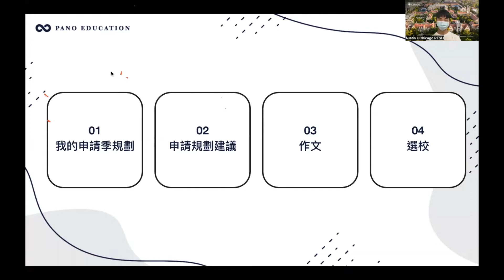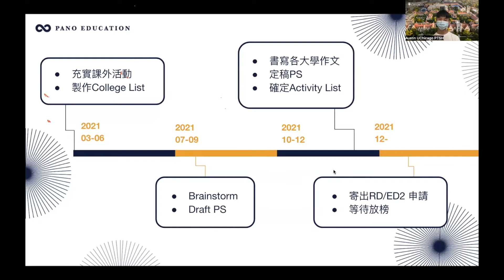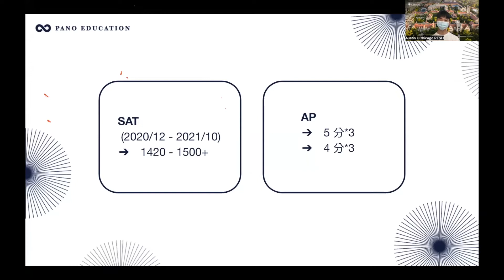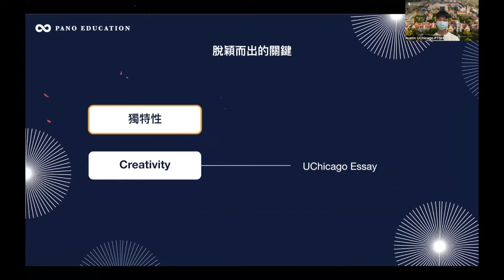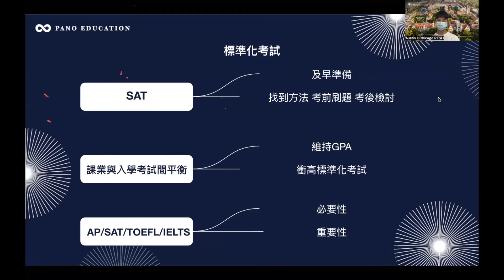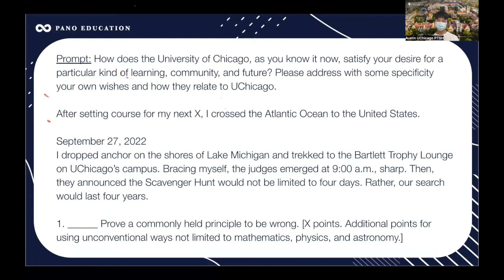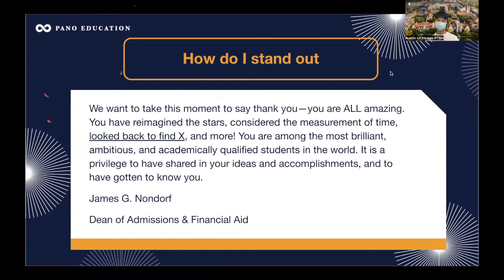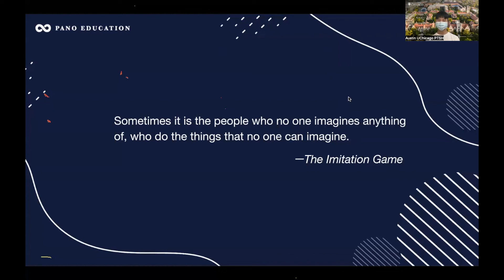PANO Class of 2022 Sharing Event | UChicago 芝加哥大學｜錄取學生 A.W. 申請秘辛！